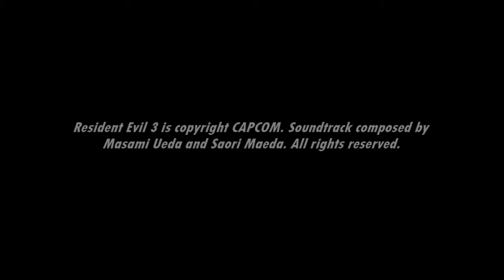[Music] Resident Evil 3 - Reward and Result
Time to see your Mercenaries results screen.